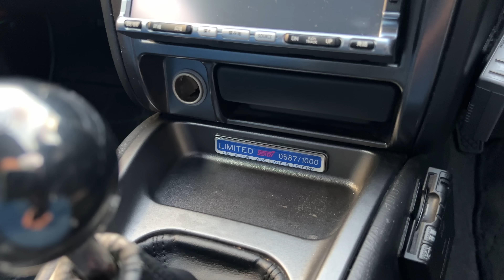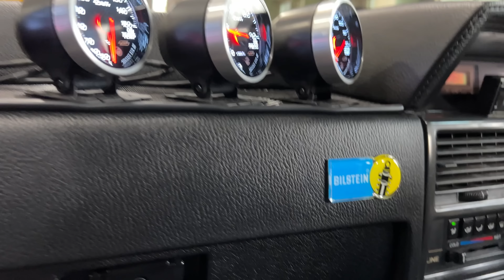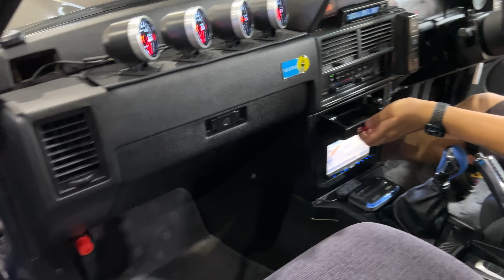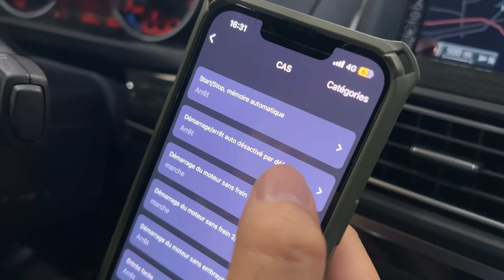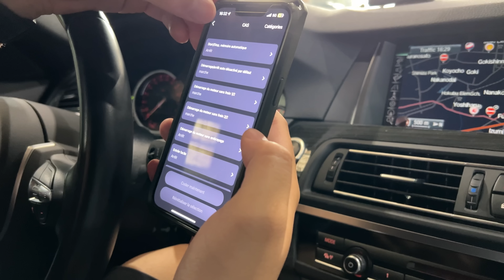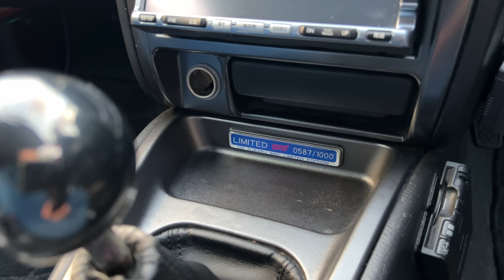IL QUITTE LE JAPON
VALABLE SUR LE BOITIER
APPLICATION
ET LE SMART MECHANIC

BONNE VIDEO !!